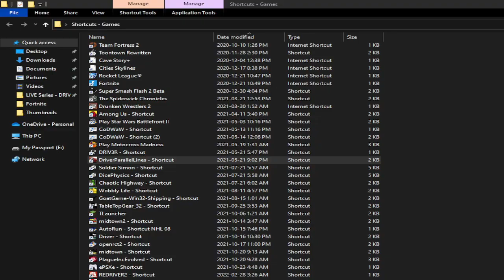Driver: Parallel Lines (PC) | Side Jobs and Police Chases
Hey My Fellow Blue Jays! Welcome to Just a Random Gameplay on the Fourth Installment of the DRIVER Series!!!

P.S. I'm on my Xbox Controller for this Gameplay